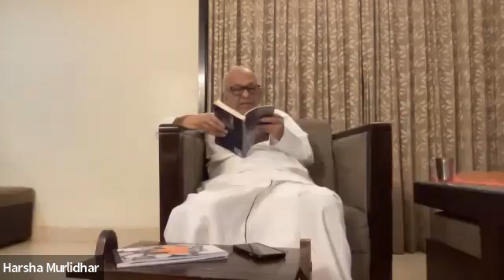Kathopanishad Day 3